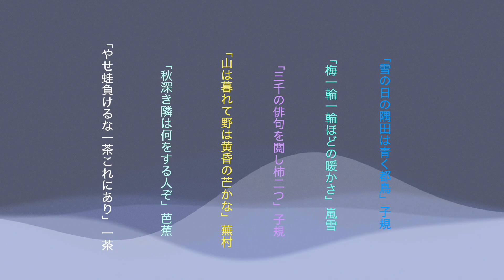俳句『車夫袖ひくインバウンド 隅田野辺』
🌸✨「過去と現在が交差する瞬間を捉えた一句🌉。『車夫袖ひくインバウンド 隅田野辺』の世界へ一緒に旅しませんか？🚲🌏 美しい東京の隅田川を背景に、伝統と現代が織りなす物語を感じる。今すぐクリックして、心を動かす俳句の世界へ💌💫」